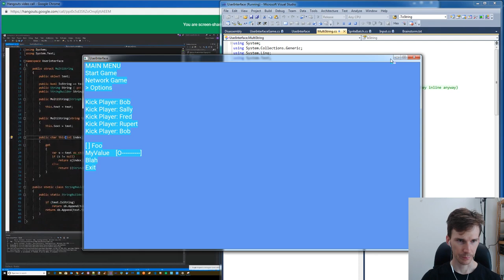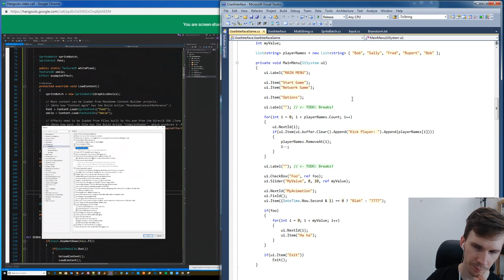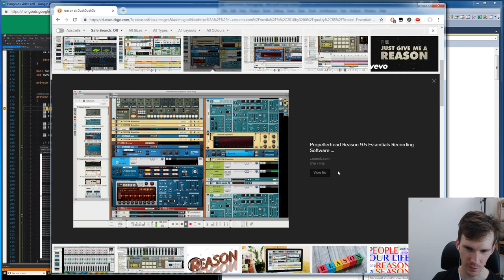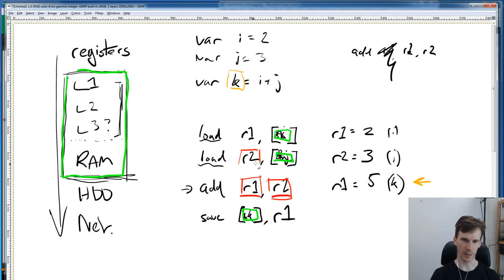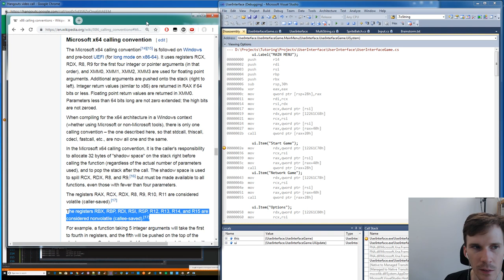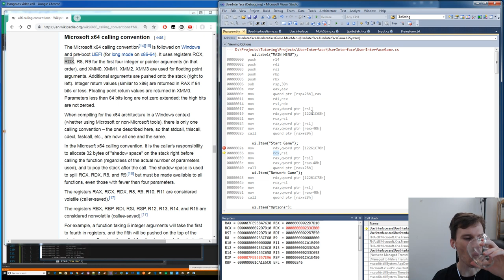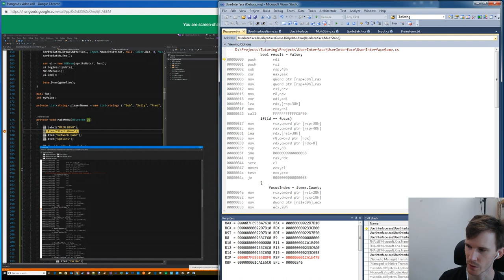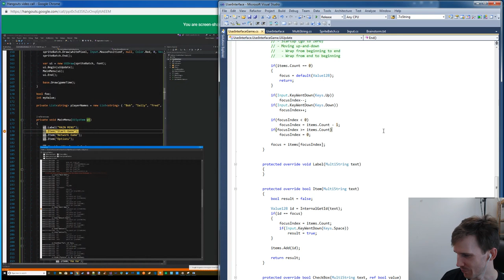UI Coaching 14 - Disassembling and Optimising C# (part 1)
In this episode we disassemble our JITted C# code. In particular we look at call sites using our new MultiString type, to see if the JIT is clever enough to optimise it away.